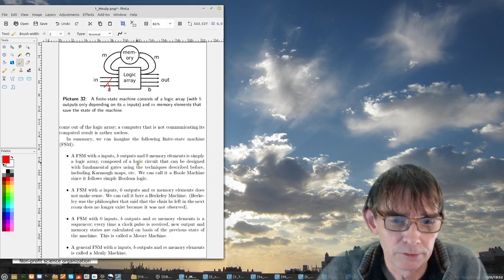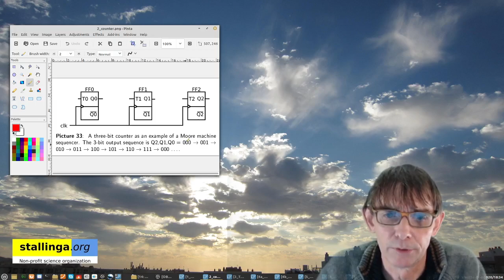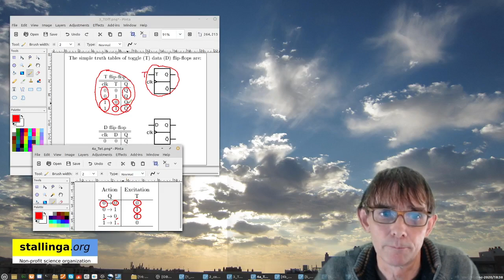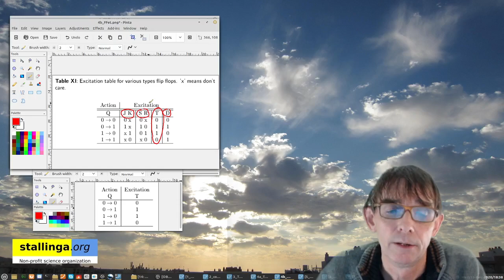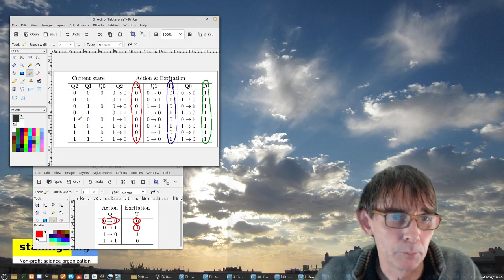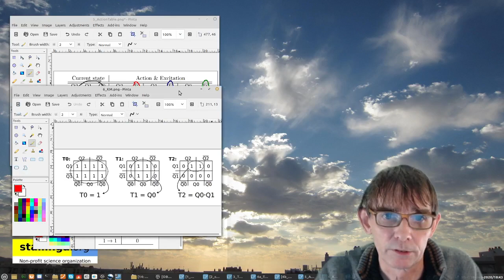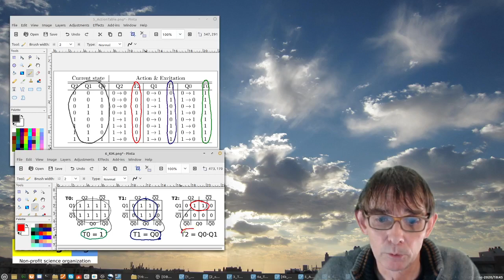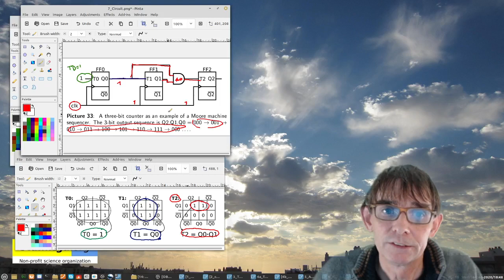Computer Architecture: Finite State Machines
A finite state machine has both a logic array and memory. Four types exist: 1) Mealy Machines (input, output and memory), 2) Moore Machines (sequencers) with output and memory but no input, 3) Boole Machines with input and output but no memory, and 4) Berkeley Machines with input and memory but no output. An example is given of a Moore Machine sequencer, a 3-bit counter based on T-type flipflop memory elements.